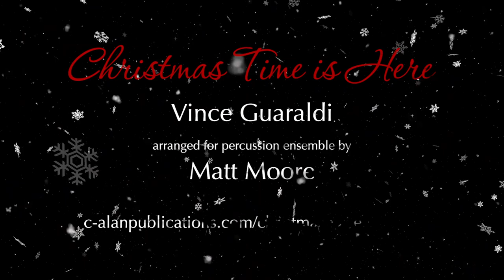Christmas Time Is Here (percussion ensemble 6-7) - Vince Guaraldi, arr. Matt Moore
"Christmas Time Is Here" originally appeared on the 1965 TV special "A Charlie Brown Christmas" and has since become a staple of holiday music.  This version for percussion ensemble aims to feel intimate and light, but also makes use of the original's distinctive harmony to weave melody and accompaniment layers through the ensemble.

INSTRUMENTATION
Glockenspiel
Vibraphone 1
Vibraphone 2
*May share one instrument or 1 player may play
both parts with included 4-mallet Vibraphone part

Marimba 1
Marimba 2
*May share one 4.3-octave instrument

Auxiliary Percussion (2 Suspended Cymbals [high and low], Mark Tree, Triangle, Sleigh Bells)
Drum Set